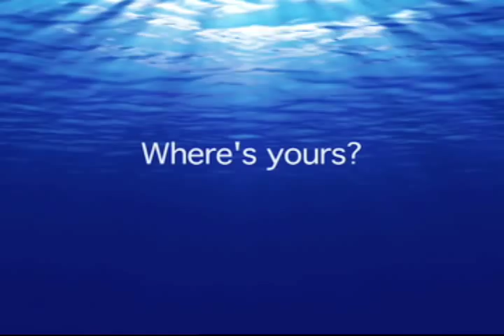Where's Your Nature Valley? Tell us at wheresyours.com